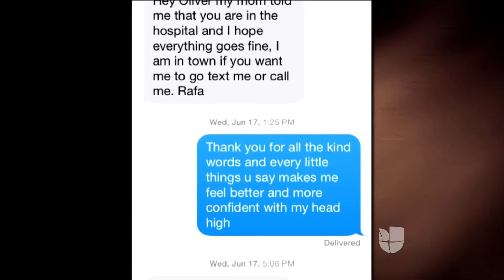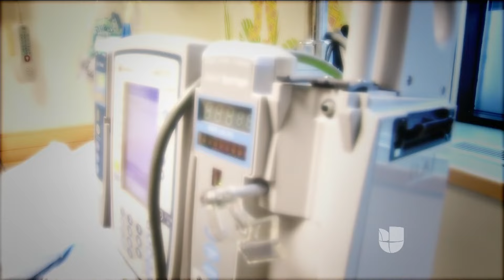La última sonrisa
La conmovedora historia de Oliver Strong. Parte 3.